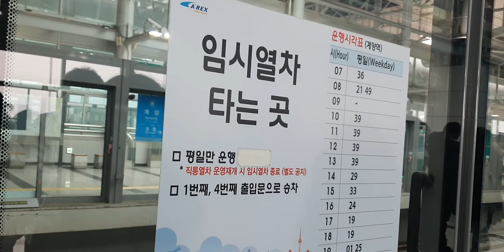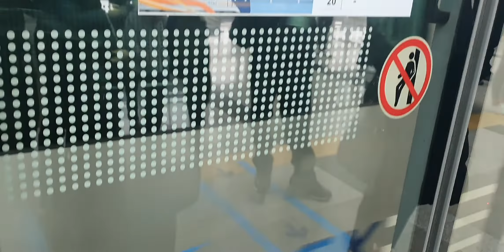20220119 공항철도 계양역 진입 (서울역행 열차)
20220119 공항철도 계양역 진입 (서울역행 열차)